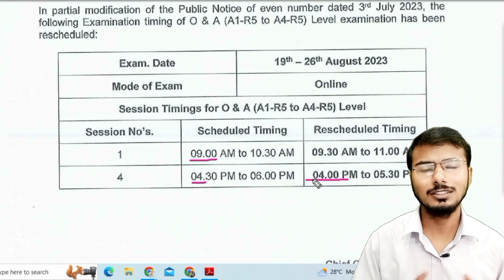O level exam time reschedule Big Important Update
प्रिय स्टूडेंट्स, अगर आपको किसी प्रश्न या विषय में किसी भी प्रकार का संदेह हो तो हमे जरूर बताएं हम आपके हर प्रश्न का जवाब देने का प्रयास करेंगे

question answered:-
O level online exam
documents required in o level exam
how to know your computer system in o level exam
login on your computer system in o level online exam
o level online exam ka interface
FAQ of o level
o level exam kitne no ka hota hai
o level exam me kitne no chahiye
o level passing mark in theory
o level online exam july 2023
ओ लेवल ऑनलाइन परीक्षा
ओ लेवल परीक्षा के लिए आवश्यक दस्तावेज
ओ लेवल परीक्षा में अपने कंप्यूटर सिस्टम को कैसे जानें
ओ लेवल ऑनलाइन परीक्षा में अपने कंप्यूटर सिस्टम पर लॉगिन करें
ओ लेवल ऑनलाइन परीक्षा का इंटरफ़ेस
ओ लेवल के अक्सर पूछे जाने वाले प्रश्न
ओ लेवल परीक्षा कितनी नहीं का होता है
ओ लेवल एग्जाम में कितने नहीं चाहिए
थ्योरी में ओ लेवल पासिंग मार्क
ओ लेवल ऑनलाइन परीक्षा जुलाई 2023
o leval onalain pareeksha
o leval pareeksha ke lie aavashyak dastaavej
o leval pareeksha mein apane kampyootar systam ko kaise jaanen
o leval onalain pareeksha mein apane kampyootar sistam par login karen
o level online pareeksha ka interface
o leval ke aksar poochhe jaane vaale prashn
o leval pareeksha kitanee nahin ka hota hai
o leval egjaam mein kitane nahin chaahie
thyoree mein o leval paasing maark
o leval onalain pareeksha julaee 2023
nielit helpline no